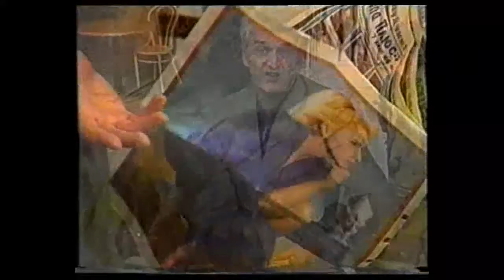Ариэль Люси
Приятного прослушивания.